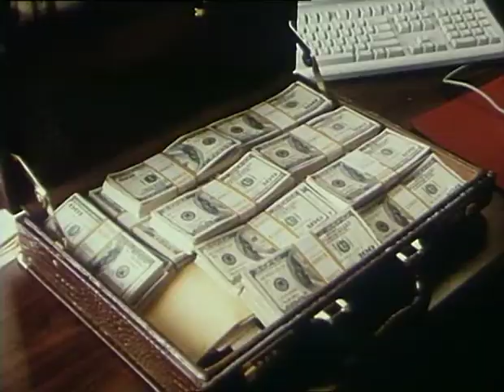Good Advice - Guter Rat ist teuer (trailer german)